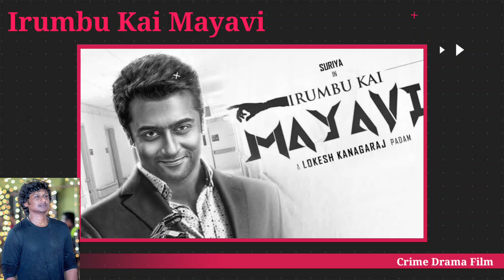Director Lokesh Kanagaraj Upcoming Movies 2023-2024 || Upcoming 04 Big Movie of Lokesh Kanagaraj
upcoming movies of Lokesh Kanagaraj